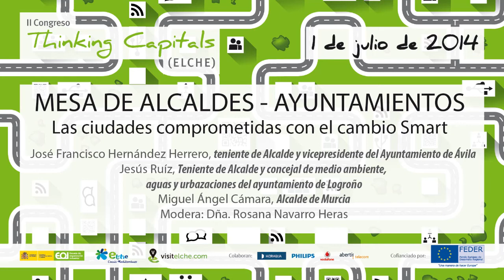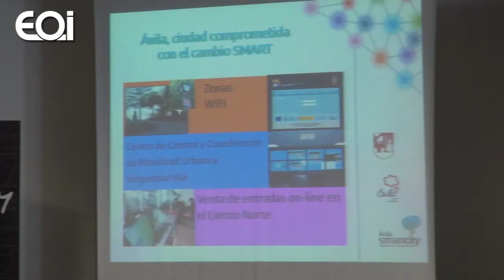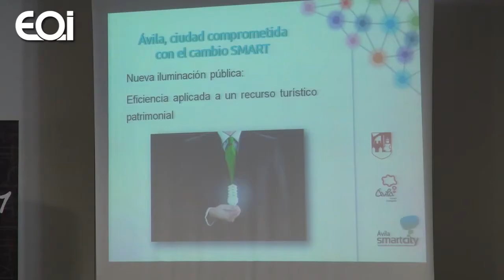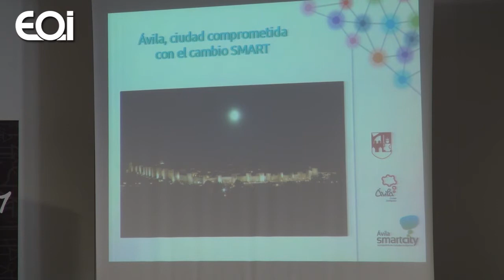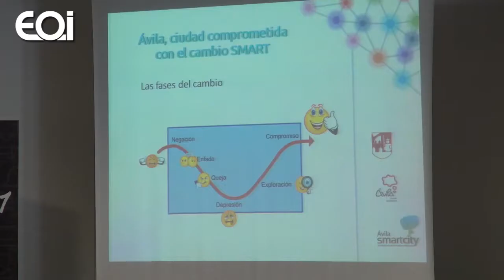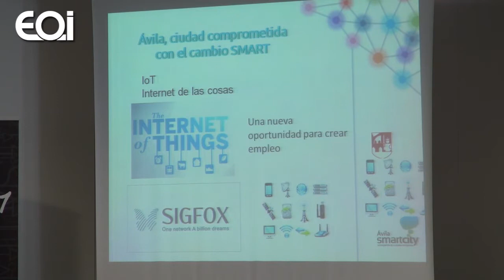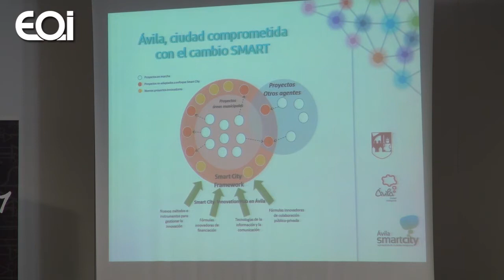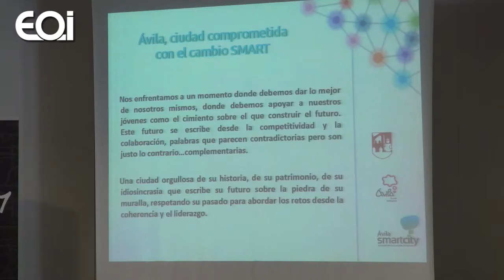Thinking Capitals. Mesa redonda con Alcaldes y Ayuntamientos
El "II Congreso Thinking Capitals Elche" ha unido a empresas e instituciones en el marco del proyecto Elche Smart City de la EOI.

José Francisco Hernández Herrero, Teniente de Alcalde y Vicepresidente del Ayto de Ávila.
Jesús Ruiz, Teniente de Alcalde y concejal de medio ambiente, aguas y urbanizaciones del ayuntamienot de Logroño.
Miguel Ángel Cámara, Alcalde de Murcia.
Modera: Rosana Navarro Heras.